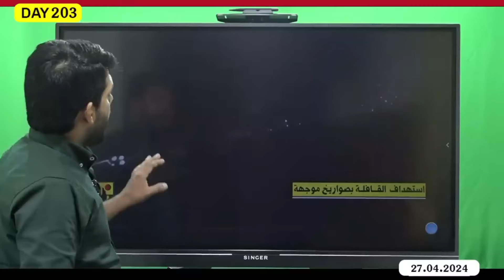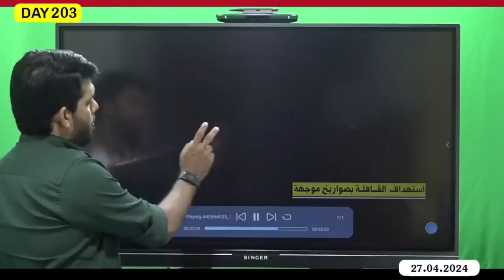இரவோடு இரவாக Gaலியான இsreலின் பல ராணுவ வாகனங்கள் - Is*புல்லா*க்கள் பதிலடி